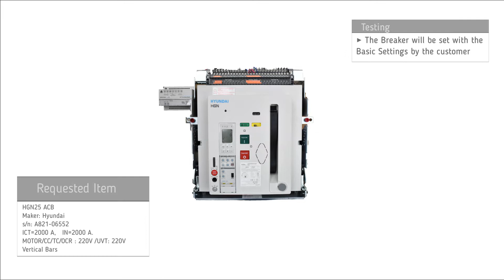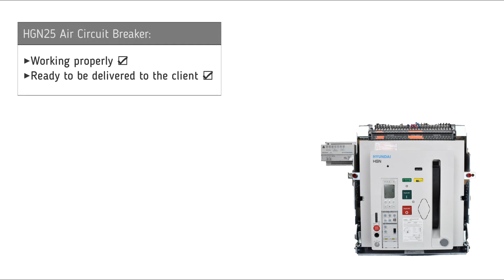Hyundai HGN25 ACB (1) Testing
Hyundai HGN25 ACB (1) Testing (306118)

Timestamps:
00:00​​​​​​​ Intro
00:09 Testing
01:20 Outro